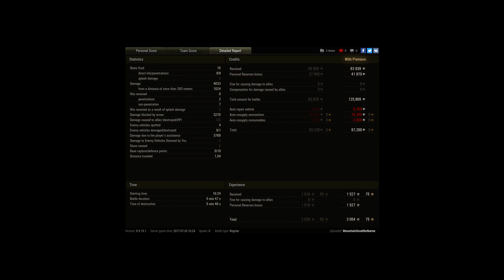5A push castle on elenberg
Player: MountainGoatNoName [ATKRE]